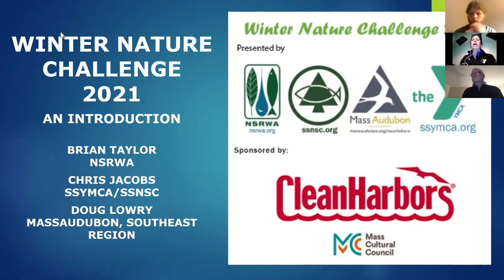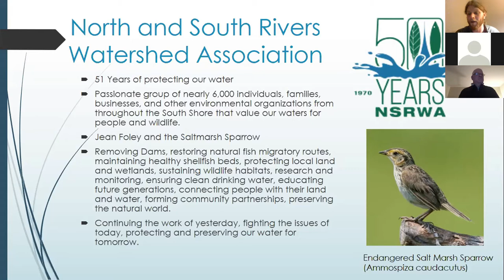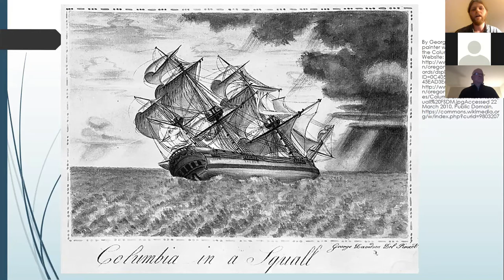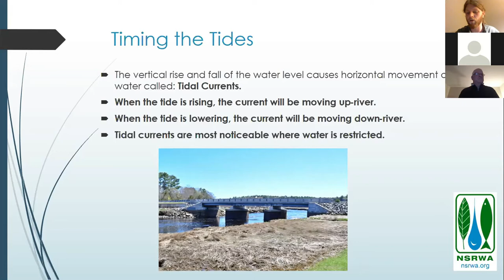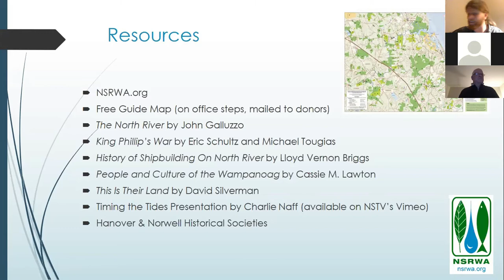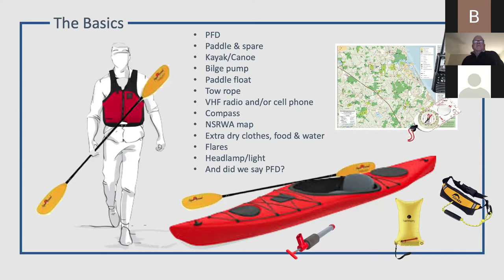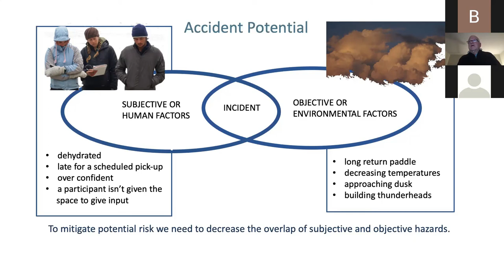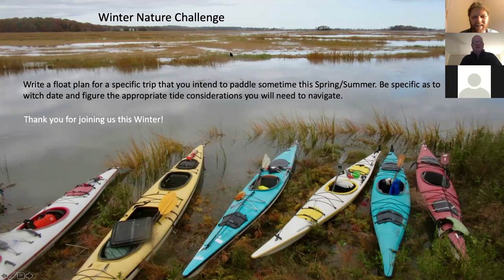Guide to Your River Adventure. Winter Nature Challenge Week 8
Looking to go for a river paddle this year, but not sure where to start? Paddling on the North or South Rivers can be one of the most rewarding outdoor experiences the South Shore has to offer, but the tides and moving water can make the thought of planning a trip seem daunting. This talk will give you the knowledge and resources to feel comfortable and plan a successful trip. Join local guides and River Rats Doug Lowry with Mass Audubon and Brian Taylor with the NSRWA as we provide the know-how’s and how-to’s of planning and embarking on a river adventure of your own! Timing of the tides, put-in and take-out locations, gear, things to think about, how to plan, hazards, points of interest, local history, and common flora and fauna will all be included in this week’s Winter Nature Talk. Virtual talk will also include a special Q and A session with the guides.